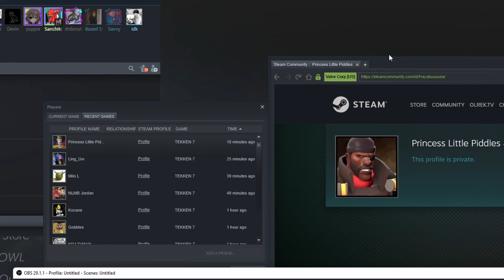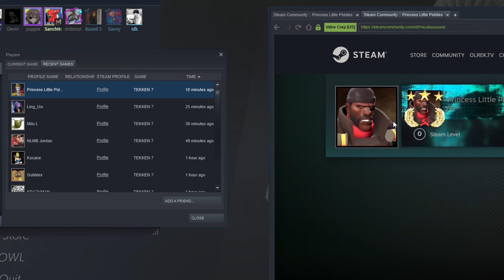I found a HACKER on TEKKEN 7 in 2023 🤣